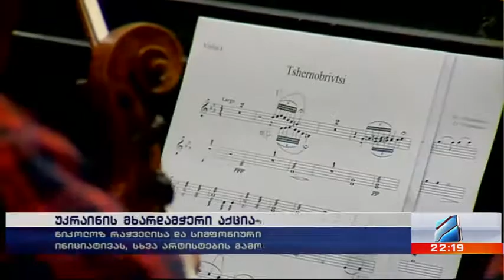უკრაინა-რუსეთის ომი-სოლიდარობის კონცერტი; კურიერი 21 საათზე 2022.02.24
უკრაინა-რუსეთის სამხედრო ინტერვენცია-ეროვნული სიმფონიური ორკესტრის სოლიდარობის კონცერტი👉 გამოიწერეთ არხი, მოიწონეთ და გააზიარეთ ვიდეო.